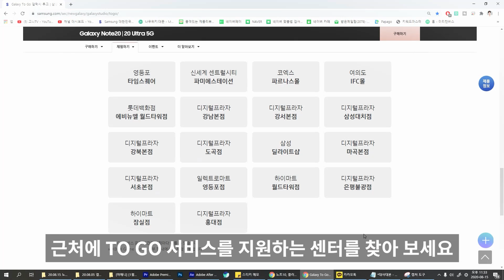노트20 사지 말아야 할 이유 3가지. 구매 전 필수 영상!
이 채널은 IT, 전자기기, 게임, 자동차, 화장품, 패션, 영화 등 세상에 모든 것을 리뷰할 채널입니다.

감사합니다!